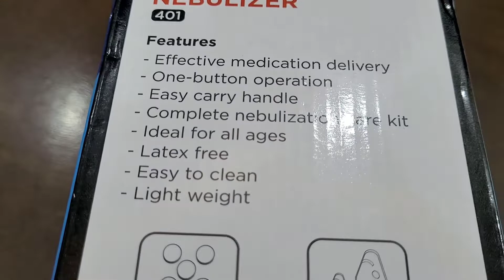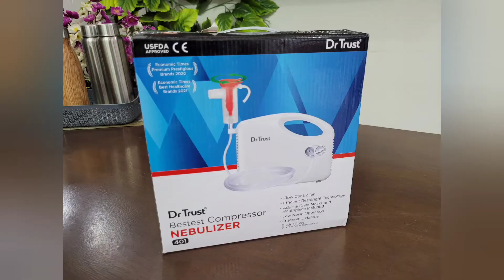Unboxing Dr Trust Bestest Compressor Nebulizer | Best and Low Budget Nebulizer | Unboxing and Setup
Product shown in this video:

Dr. Trust Nebulizer

Regards

All the content featured on this channel is copyrighted content. Any use of pictures /videos, thumbnails from this video is not permitted without taking prior consent from the creator.

Indian Mom Space is a participant in the Amazon Associates Program, an affiliate advertising program designed to provide a means for sites to earn advertising fees by advertising and linking to amazon.in.”